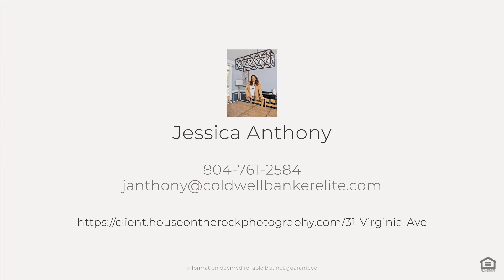31 Virginia Ave, Colonial Beach, VA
See the Property Website! This delightful 2-bedroom, 1-bath cottage offers a blend of Colonial Beach charm and modern comfort, set in an ideal location with Potomac River water views. As you approach, you?ll be greeted by a classic white picket fence, adding to the storybook feel of this charming home. Step inside to the sun-filled, enclosed front porch?the true gem of this property. With built-ins and large windows that flood the space with natural light, this versatile area is perfect for relaxing with your morning coffee while soaking in the views. Walking inside to a comfortable living room with hardwood floors opening to the the eat-in kitchen features a stylish tile backsplash, a pantry for extra storage, and room to enjoy meals with loved ones. There are two generously sized bedrooms, and an updated bathroom adds to the beachy feel. At the back of the house, you'll find a second enclosed porch?a flexible space that?s perfect for creating your dream bar, man cave, or artist?s studio. The large backyard shed provides ample storage, and there's even a dedicated parking space for your golf cart. Conveniently located minutes from local restaurants, boutiques, boardwalk, and pier.